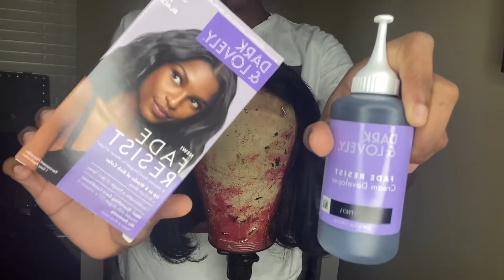TRYING AN AMAZON WIG ?! 10 INCH BOB INSTALL FT. CHEETAHBEAUTY HAIR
Hey lovelies ❤️

Today I’ll be trying an Amazon wig for the first time !! It’s a 10-inch bob wig from Cheetah Beauty Store the link will be down below if you’re interested in purchase this wig.

Link for hair: 10 Inch Short Bob Wigs Human Hair Lace Closure Wigs Brazilian Virgin Human Hair Straight Bob lace Front Wigs For Black Women Pre Plucked with Baby Hair Natural Black